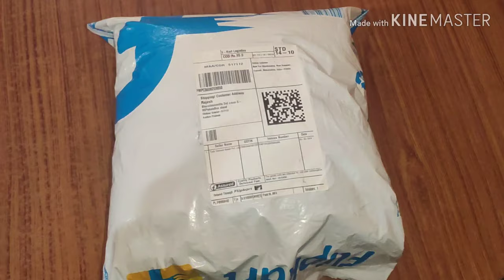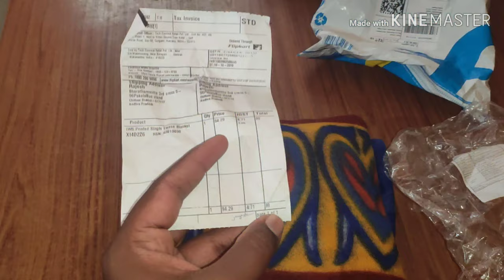unboxing Flipkart cotton Double printed Dedsheet from haul /review Telugu video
unboxing Flipkart cotton Double printed Dedsheet from haul /review Telugu video | By Rajesh unboxing